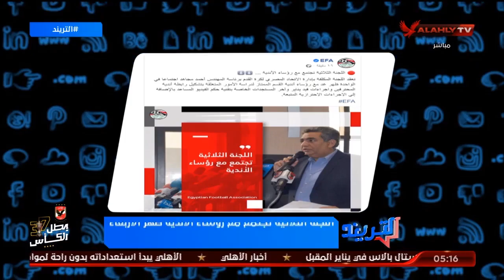بالتفاصيل.. اللجنة الثلاثية تجتمع مع رؤساء الأندية ظهر الأربعاء | التريند